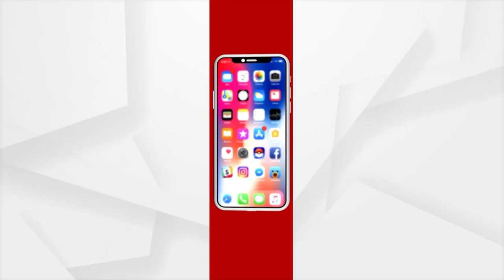Dr. Bhagyashree Singh From London Sings Odia song from Movie "Gapa Hele Bi Sata" on Argus News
Dr. Bhagyashree Singh From London Sings Odia song in her melodious voice from Movie "Gapa Hele Bi Sata" on Argus News